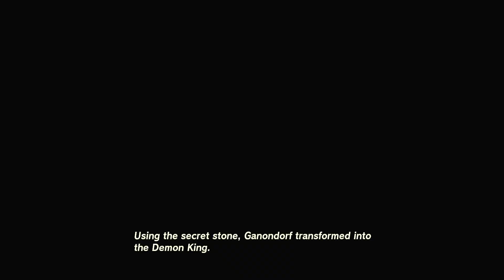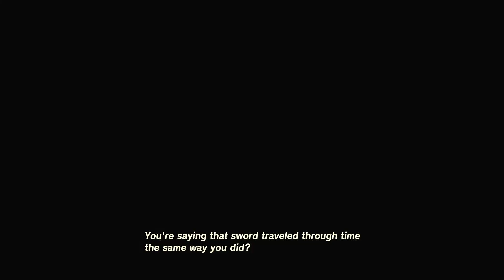TOTK No Death Part 41 - Seized Construct Boss Fight!!!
This is my attempt at completing Legend of Zelda: Tears of the Kingdom without the character Link dying even once. Enjoy!